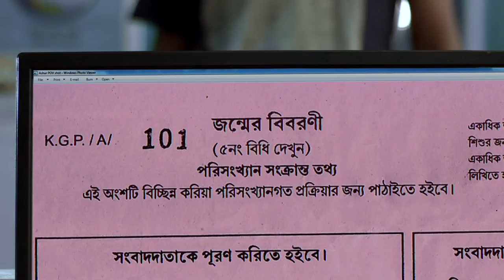ISGPP TVC: Importance of Birth & Death Registration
The World Bank funded Institutional Strengthening of Gram Panchayats Project, P&RD Deptt. Govt. of West Bengal, has been pivotal in achieving the Project objectives ever since its implementation in 2010. The Project has gained the desired momentum in increasing institutional capacity of 1000 GPs across nine progressive districts under the wings of the project. Among several G2C initiatives, issuance of Birth & Death Registration Certificates, Trade Registration Certificates and Income Certificates to rural citizens by the respective Gram Panchayat Office has intensified under the aegis of ISGP Project. Now, GP citizens can get any of these certificates on the same day by applying to their respective Gram Panchayats. The ease of digital connectivity, like use of GPMS software, has eased Birth & Death Registrations, Trade and Income Certificate application, verification and printing processes bringing smile on the faces of rural citizens across the state. Watch our new video 'ISGPP TVC: Importance of Birth & Death Registration' highlighting the necessity of registering events of Birth and Death before 21 days.
Our TVC Campaign has started from today 8th Sept and will run till 7th Oct on popular Bengali TV Channels. We will be sharing the daily program schedules on our Official Facebook page and we invite you to join in. Your feedback is eagerly awaited.